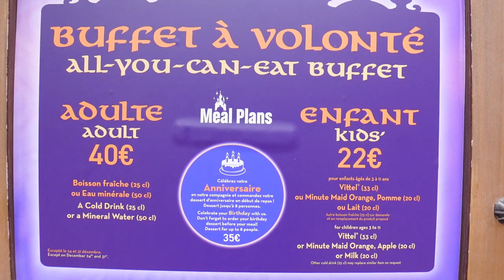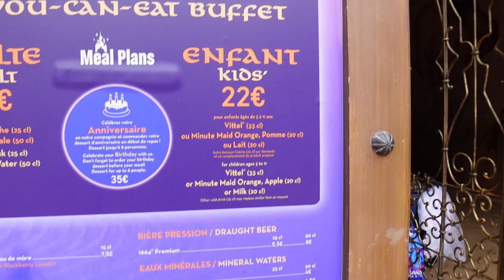Restaurant Agrabah Café - Buffetrestaurant - Disneyland Paris - was hat sich verändert?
in diesem Video war ich im Agrabah Café essen. DisneylandParis Agrabah Café